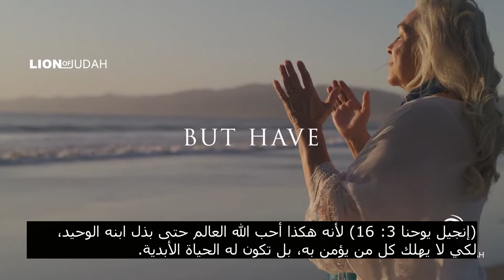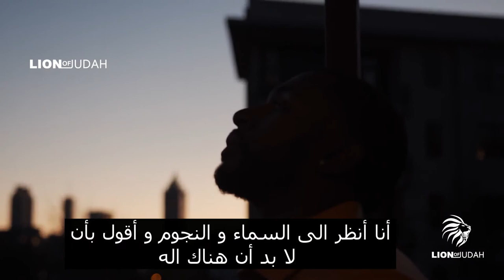there must be a God لا بد أن هناك اله بيلي غراهام